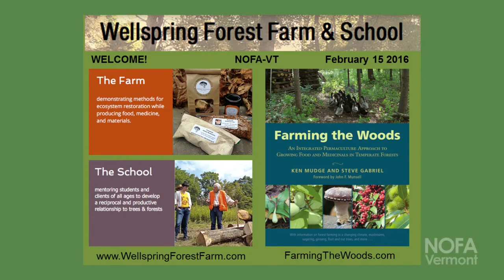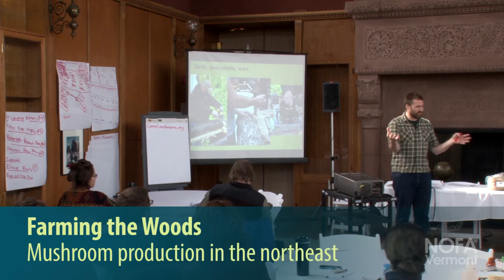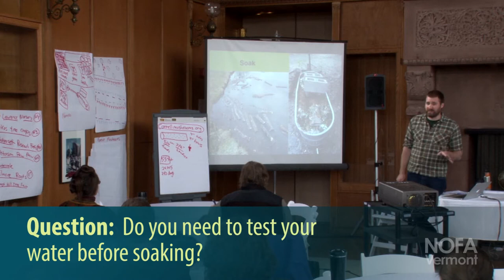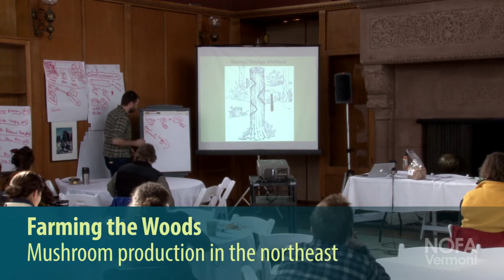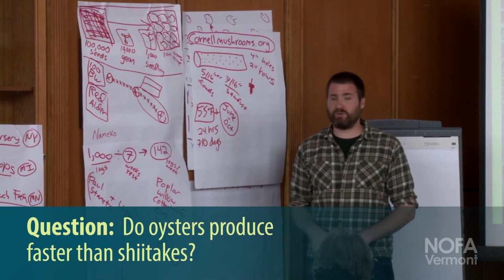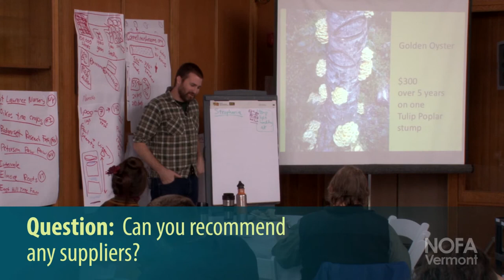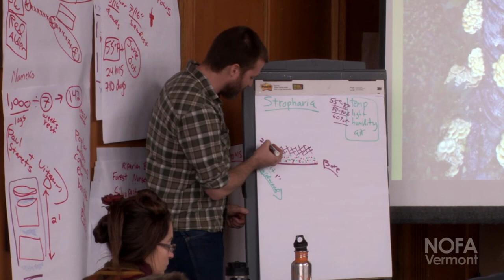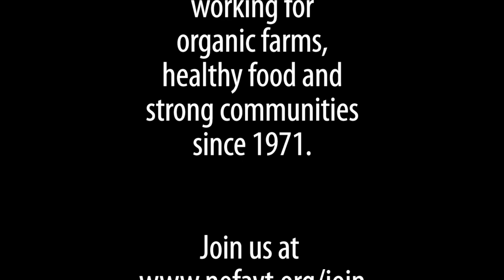Farming the Woods: Mushroom Production Workshop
Steve Gabriel of Wellspring Forest Farm and co-author of "Farming the Woods" explains how to grow shiitake, oyster, lions mane, and stropharia (wine cap) mushrooms outdoors.

Recorded at the NOFA Vermont 34th annual winter conference on February 15, 2016 at the University of Vermont in Burlington.